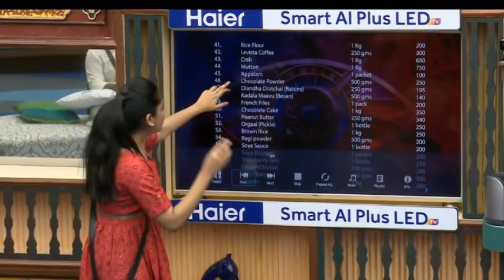BIGG BOSS TAMIL 4|16th October 2020|13th FULL EPISODE|DAY 12|BIGG BOSS 4 TAMIL LIVE|Anitha Shout Som